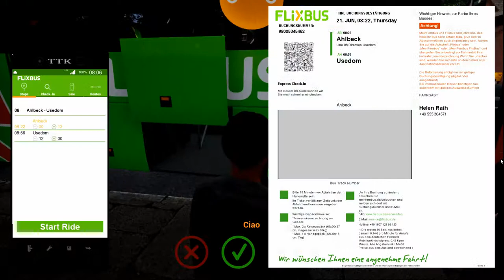Fernbus Coach Simulator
Reitti: Usedom-Ahlbeck-Usedom.